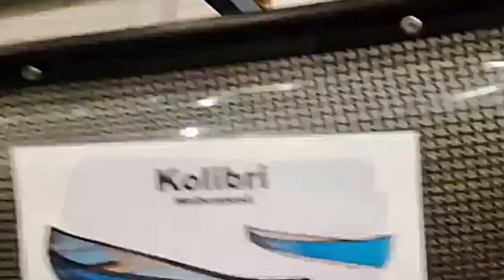Off Road Paddler Vene 2017 -messuilla